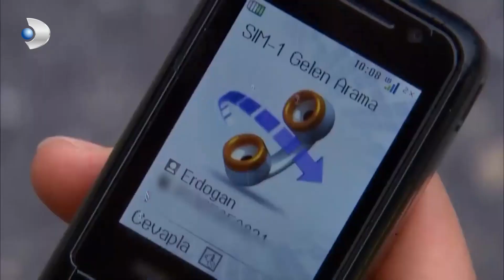Kerim, Yaşaran'lara Laf Anlatıyor | Fatmagül'ün Suçu Ne? 16. Bölüm